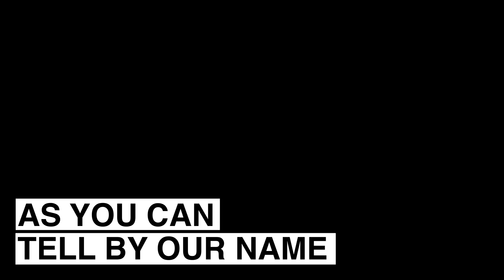Music Is Our Torch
Music is our torch for transforming how the war on cancer is fought and financed. For Sound Affects, musical artists are at the forefront of our cancer battle by helping us raise funds and awareness.